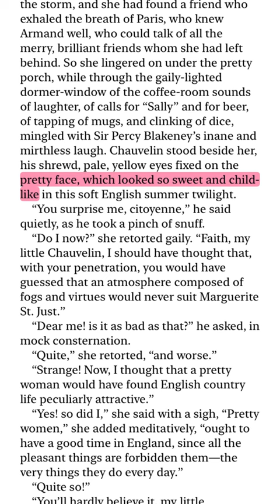The Scarlet Pimpernel (Baroness Orczy)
The film with Jane Seymour, Ian McKellen, and Anthony Andrews is a blast to watch and I very much recommend it. There is also a play, which I have yet to see. As for the book, well...Well. Yeah.